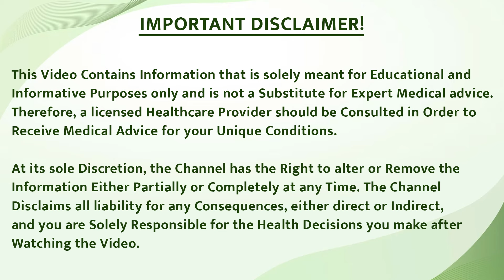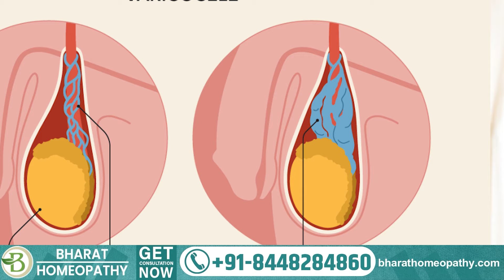घर बैठे पता लगायें Varicocele है या नहीं | Symptoms of Varicocele | Varicocele ke Lakshan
Varicocele ke lakshan Symptoms of varicocele in hindi | Varicocele hai ya nahi kaise pta karein

In this video, i have discussed about sign and symptoms of varicocele which you can know at home
People quries solved in this video

Andkosh mei sujan
ankosh mei dard
varicocele ka dard
hydrocele ka dard
pain in varicocele veins
Pain in testicals
andkosh mei paani bharna

If you are facing male infertility or any other disease-related problems, feel free to Consult the team of doctors at Bharat Homeopathy.

Get consultation.